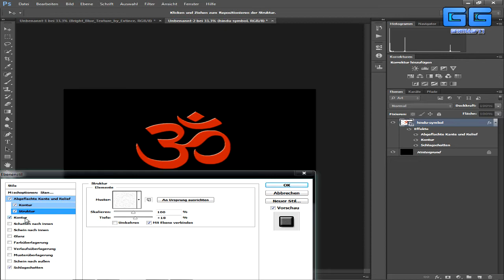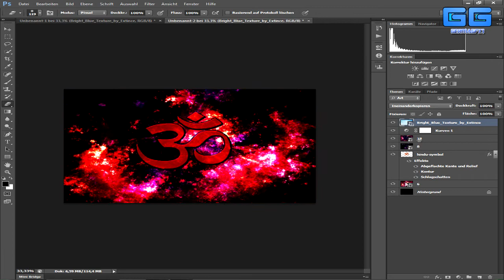Speed Art - Speed Art | Goa Zeichen | Free Download [HD]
ein kleiner fail bei den bildern is passiert einfach das video ganz angucken denn versteht ihr es !